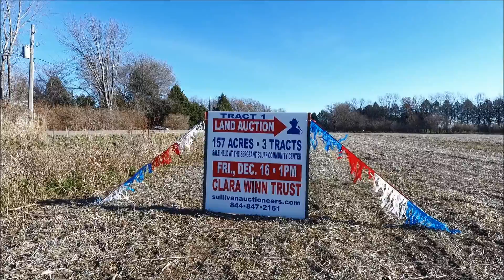Clara A. Winn Trust Aerial Tour - Woodbury County, IA